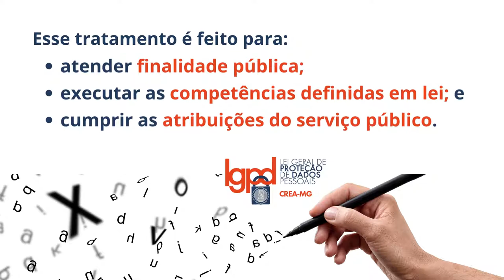Por dentro da LGPD - O Crea-MG pode tratar dados pessoais?